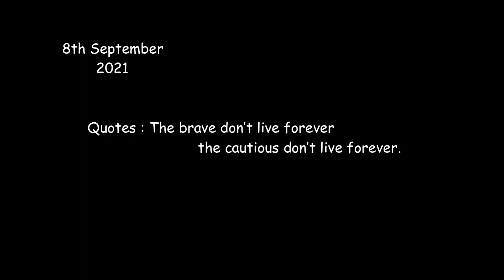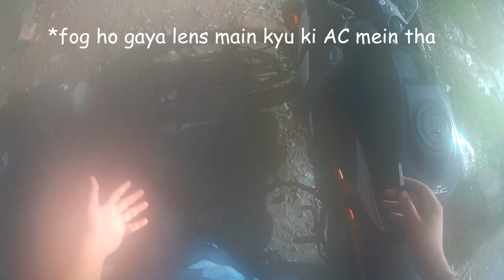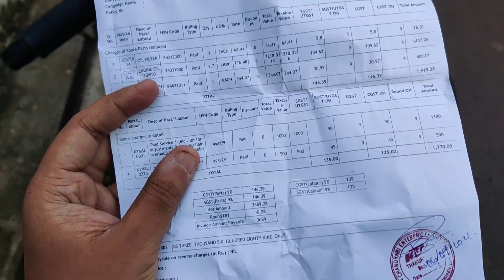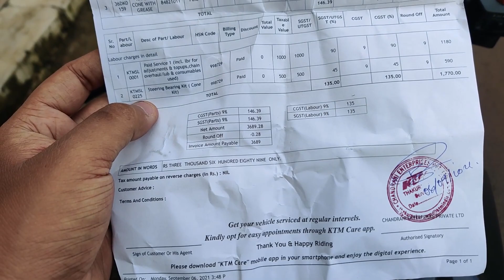Maintainence & Service Cost of KTM RC390 | Long-term Ownership | Sadharon Vlogger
Watch the Till The End Without Skipping😁

Do Comment !! In the Comment Section Below!